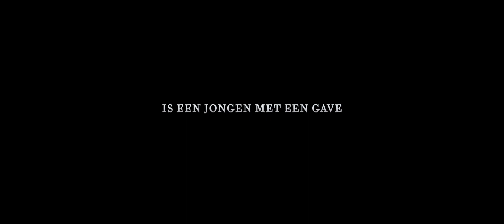The Underground - Trailer (eindexamenfilm lichting 2019)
De geniale maar sociaal onhandige Napoleon moet een vijandige bende zien op te sporen in het tunnelstelsel waar zijn familie de macht heeft. Zijn broers en zus moeten niks van hem hebben en hij heeft moeite om mensen te vertrouwen. Als hij Rosa ontmoet, moet Napoleon toch leren iemand toe te laten.

Deze film kwam tot stand in samenwerking met KRO-NCRV.

Scenario: Mathijs Mulder
Regie: Max Everett
Productie: Hester Breunissen, Yasmin van Dorp
Cinematographer: David Koster
Gaffer Dionne Cats
Production Design: Céleste Ambre Coupez
Kostuumontwerp: Milou Wegbrans
Construction manager: Henk Pol
Sound design: Mithras Cabolet
Geluidsopname: Meghan van der Meer
Mixage Lode Woltersom
Montage: Noëlle Mackay
Postproductie Supervisor: Tessel Jonkers
Visual Effects Supervisors: Max van Leeuwen, Koen Olijerhoek
Visual Effects Artists: Rick Majoor, Cyriel Verkuijlen, Emma Kiki de Vries, Janneke van der Wel, Suleiman Alaoui, Anouk Regensburg, Alrik Wiggers, Juriaan Wolters
Pipeline TD: Rick Hulzinga
Componist: Gabriel Milliet